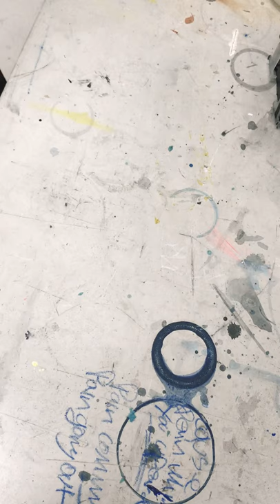MrBlack paints a whiskey bottle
Join me paint do you bottle in my art studio. Learn a few tricks about painting and being an artist.